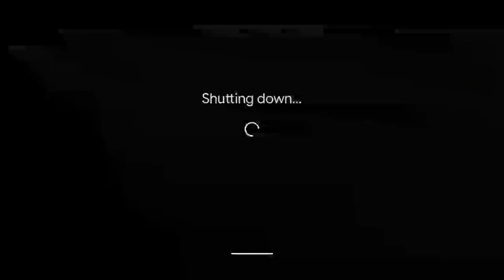Bridge Constructor Gameplay 3 - 24/7 Video Game - 247VIDEOGAME.COM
24/7 Video Game - All of the best video games all of the time.  Watch no commentary gaming videos live on Twitch or on demand on Youtube.

• Social Media/Follow